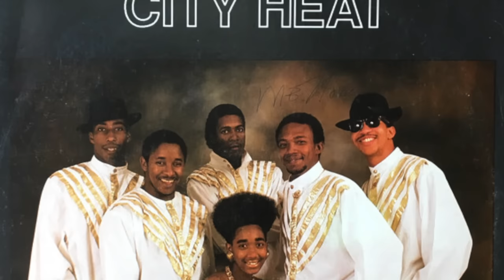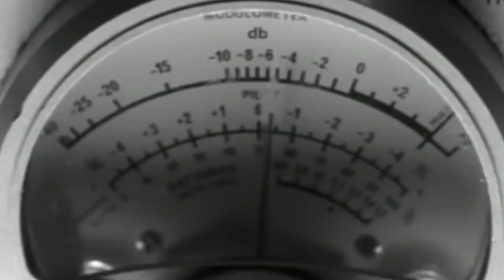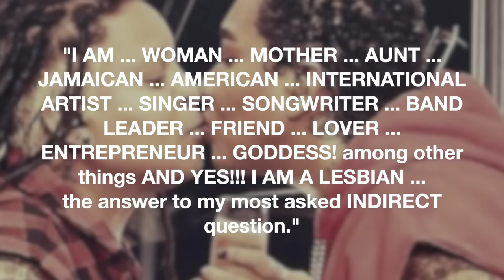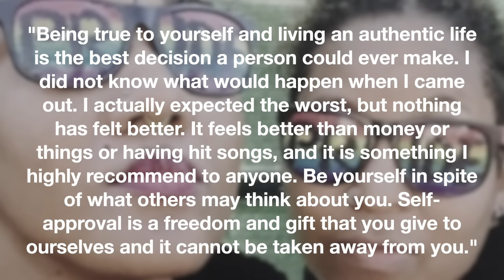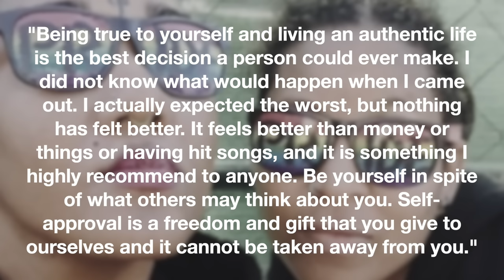What Happened To Diana King? | Did Support Fall Off Due To Her Sexuality?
The island of Jamaica has given the world a lot to be thankful for. Beautiful beaches, spicy Jamaican rum, delicious jerk chicken and, of course, Bob Marley. In the 90’s, the world got to experience another Jamaican hit, Diana King. The perfect timing of a great song with a great movie would have everyone knowing her name and send her career to incredible new heights. Little did people know however, she was hiding a deep, dark secret that she knew coming clean with would most likely result in a major fallout with family and friends as well as potential career destruction. Let’s find out whatever happened to Diana King.

Let's Get To The Root lives up to its name by going beyond just the surface. This channel is a deep dive into all the interesting and shocking information about all your favourite Hollywood celebrities, entertainers, movies, television shows and more from back in the day. Here we'll answer all your burning questions and give you all the juicy details you never knew before!